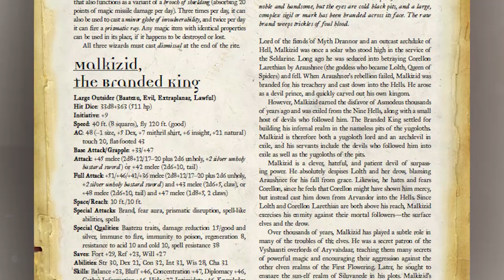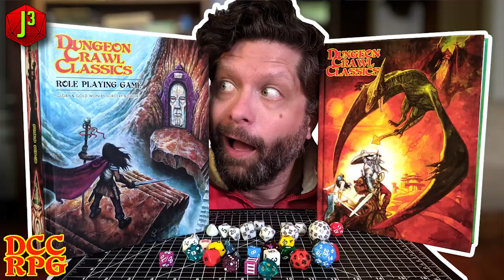Malkizid the Branded King | D&D Lore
Malkizid was a solar who betrayed the elven gods and was cast into the Nine Hells. He eventually made it to Faerun, but current whereabouts are unknown...